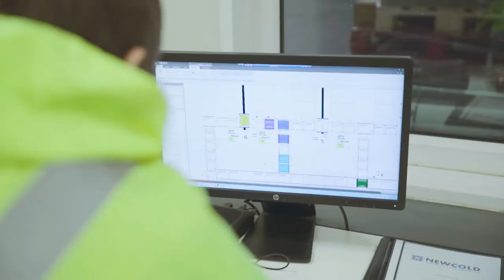NewCold, the integrated service provider for cold chain logistics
This movie shows our workfield as cold chain experts with proven quality standards.

We claim to be the most experienced and successful cold storage automation team in the industry and hopefully this movie proves it!

Have a look.